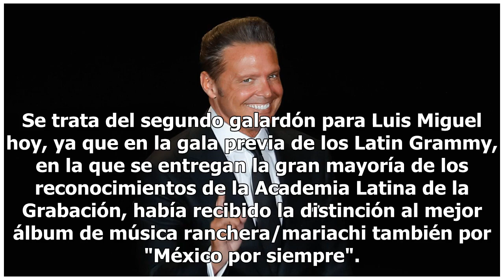Luis Miguel gana un Latin Grammy pero se lleva enorme abucheo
El mexicano Luis Miguel se llevó el premio al álbum del año por "México por Siempre" en la 19 edición de los Latin Grammy que se celebróen Las Vegas, Estados Unidos, en donde los presentes lo abuchearon. En esta categoría también estaban nominados "Prometo", de Pablo Alborán; "Vibras", de J Balvin; ...